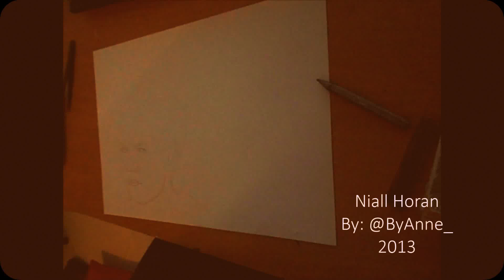Drawing Niall Horan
Hi, guys. This's my video,so i hope you like it.. :)) All my drawing are on my picyou.com profile if you want check them ;D
TT → @ByAnne_2013
Sorry, for my english! I am from Czech Republic :)) ...